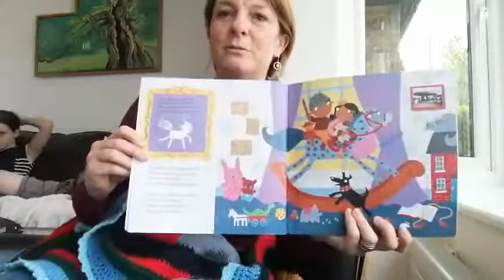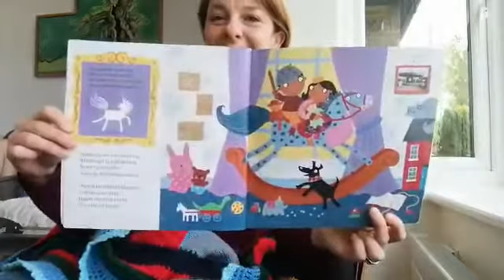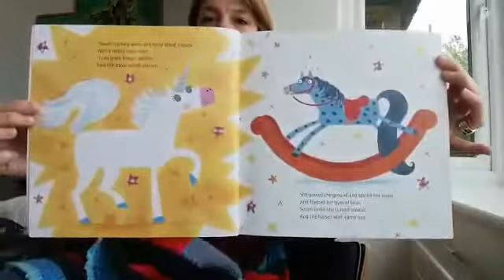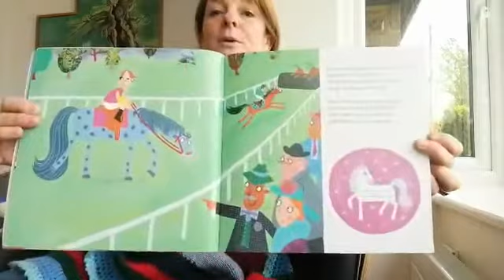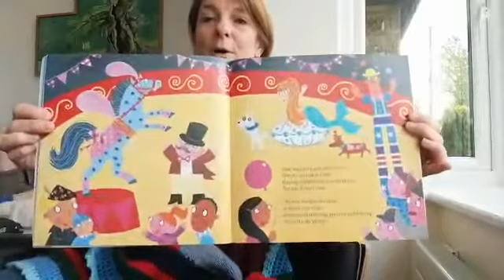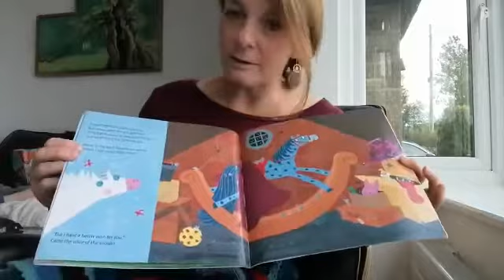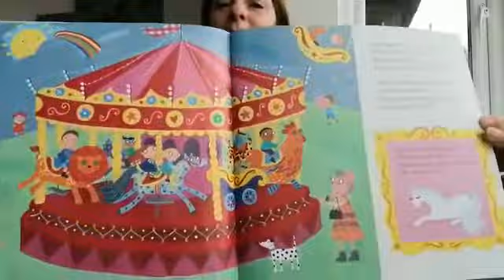Sugar lump and the unicorn